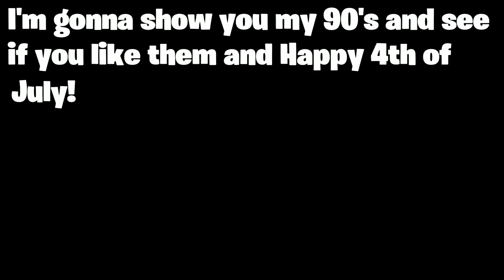Fortnite Montage #5| Happy 4th Of July!|Don't Stop Me Now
The intro took awhile! But here's the music : Music in this video: Learn More Listen Ad-free with YouTube Premium Song: Don't Stop Me Now (Remastered 2011) Artist: Queen Album: Jazz [2011 Remaster] Writers: Freddie Mercury Licenced By YouTube by Believe in Music, UMG (on behalf of Queen YouTube Music Key); BMI - Brodcast Music Inc., LatinAutor - SonyATV, EMI Music Publishing, SOLAR Music Rights Management, and 10 Music Rights Societies